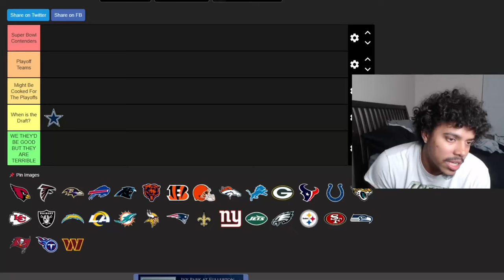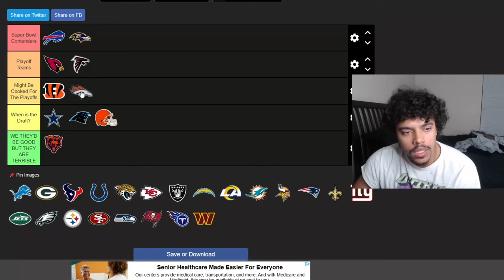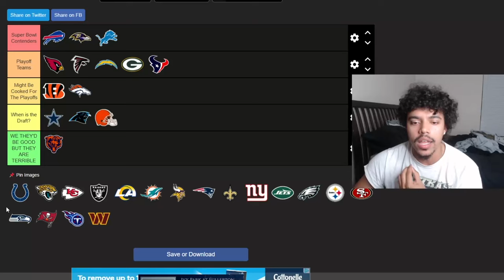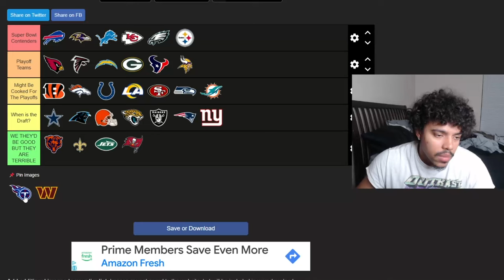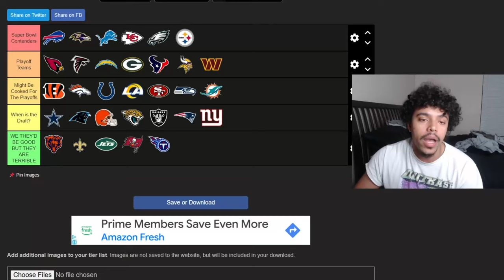NFL Week 12 Power Rankings 🔥